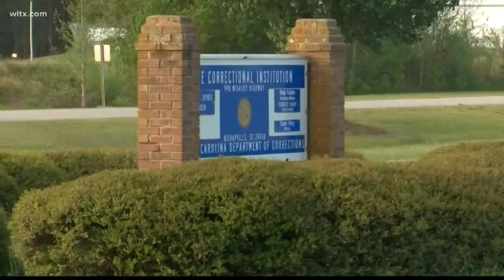SC inmates went live on Facebook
Several inmates are facing charges for broadcasting live on Facebook.  Someone in the community noticed what the inmates were doing and alerted authorities.